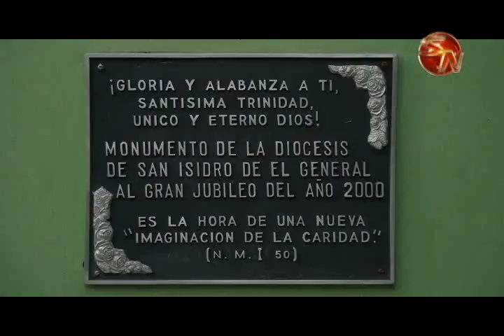Hogar Corazones Abiertos es una gran ayuda para quienes tienen familiares hospitalizados